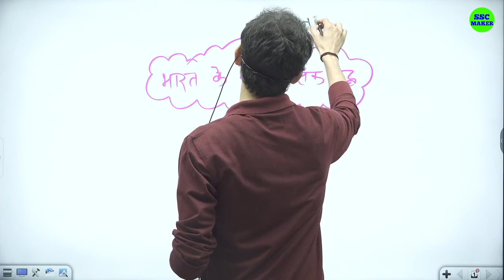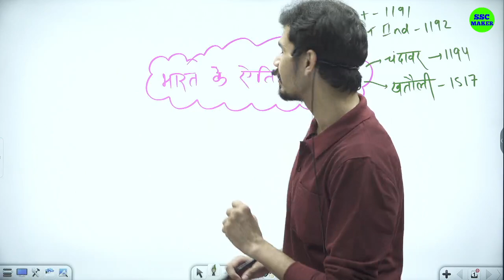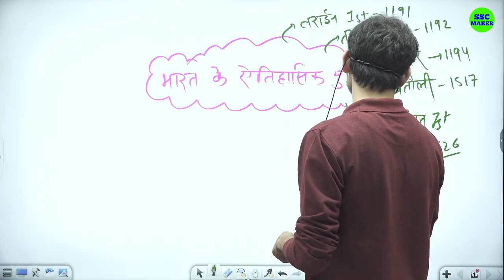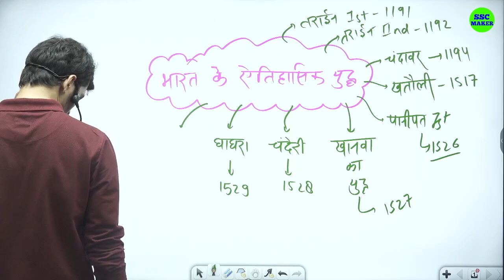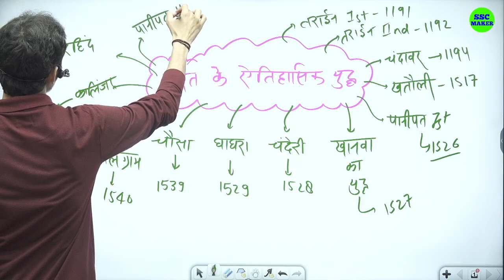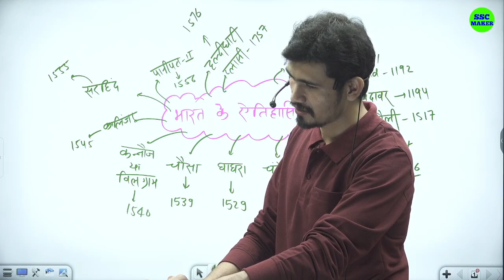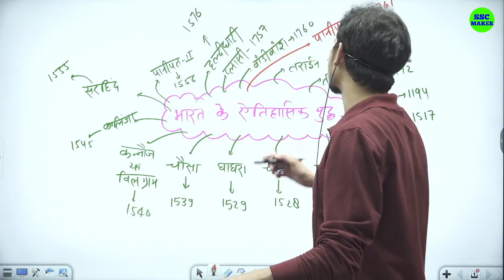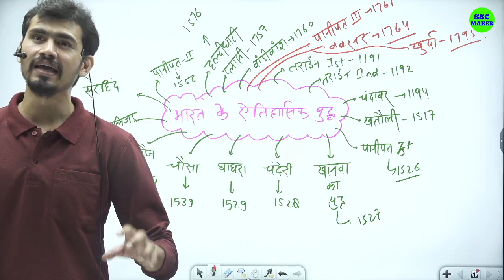भारत के प्रमुख इतिहासिक युद्ध || Major Historical Battles of India || Pramukh yudh Gk Trick Most Imp